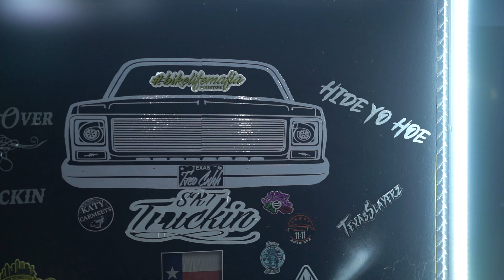Taco Cuhh Car Meet |The One and Only Taco Cuhh Houston Tx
Every time Taco Cuhh Say Pill Up The City Come Out to Show Love!!!